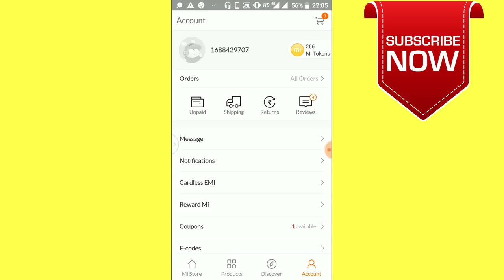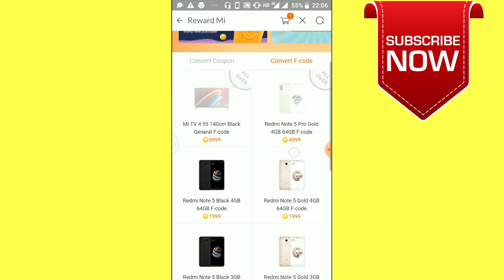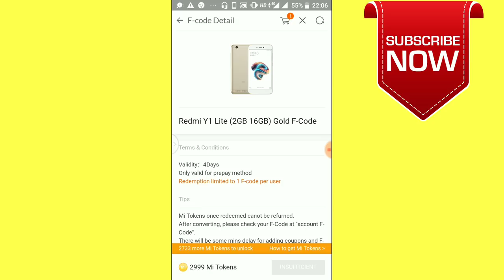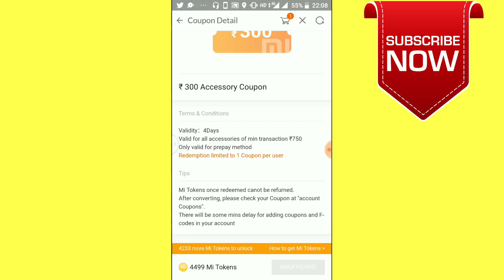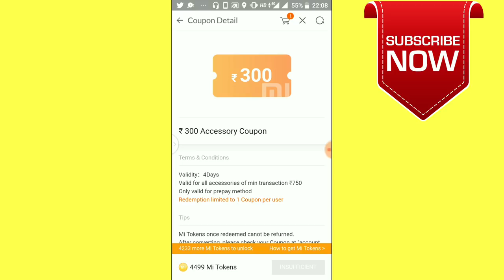How to use mi Token F Code buy mi mobile free